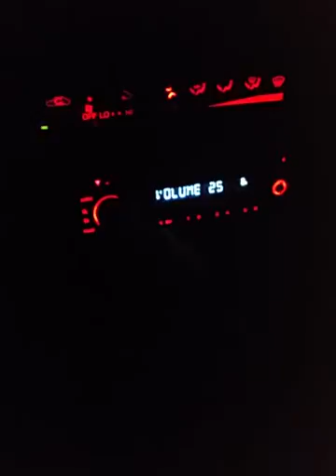Bass in the 89 toyota pickup single cab